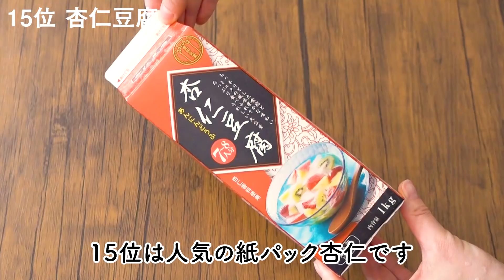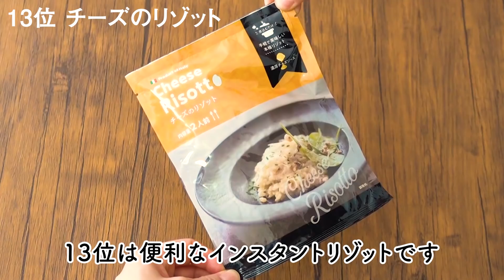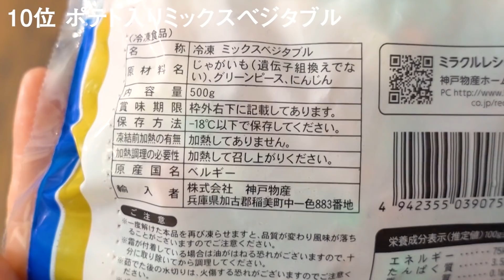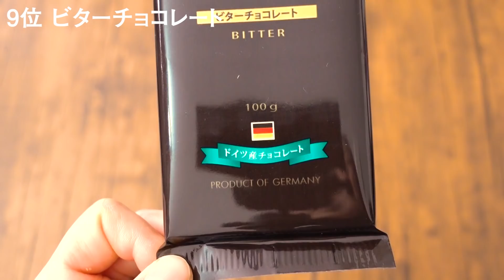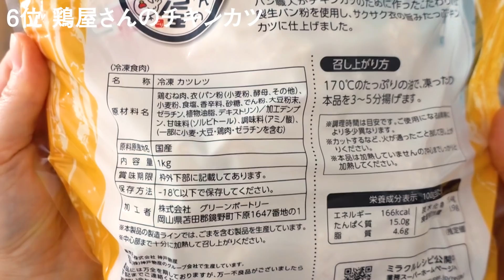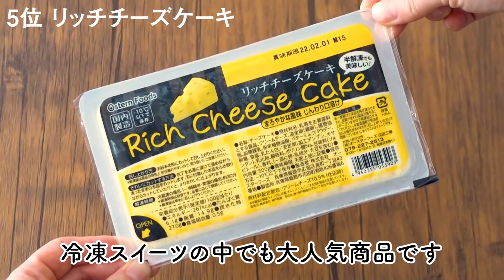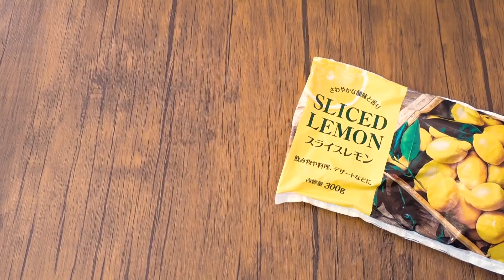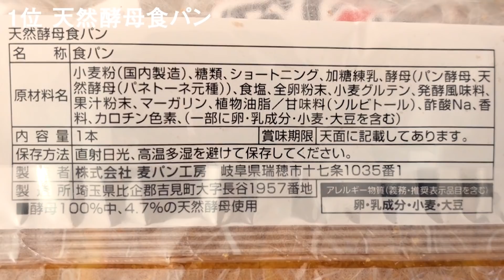【2021年上半期】業務スーパーで買ってよかったものおすすめ購入品ランキングBEST15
業務スーパーで2021年上半期に買ったものの中から「買って良かった！」「美味しかった！」というおすすめ購入品を15個ピックアップして、ランキング形式でご紹介しています。
※価格につきましては購入時のものになりますので参考程度にご覧ください。

いつもたくさんのコメントをありがとうございます！
みなさまから頂くコメントが次の動画を作るときの励みになっています！

‹2021上半期：業務スーパー購入品おすすめランキング›
10:00  1位 天然酵母食パン
09:27  2位 イベリコ豚のパテ
08:56  3位 スライスレモン（冷凍）
08:09  4位 カリフラワー（冷凍）
07:25  5位 リッチチーズケーキ（冷凍）
06:46  6位 鶏屋さんのチキンカツ（冷凍）
06:08  7位 アップルシナモンジャム
05:08  8位 こだわり生フランク（冷凍）
04:25  9位 ビターチョコレート
03:48 10位 ポテト入りミックスベジタブル（冷凍）
02:56 11位 冷凍フライドポテト（シューストリングカット）
02:28 12位 MEGACHOK サンドイッチビスケット（バニラ）
01:39 13位 チーズのリゾット
00:57 14位 ベルギーワッフル チョコレート（冷凍）
00:12 15位 杏仁豆腐